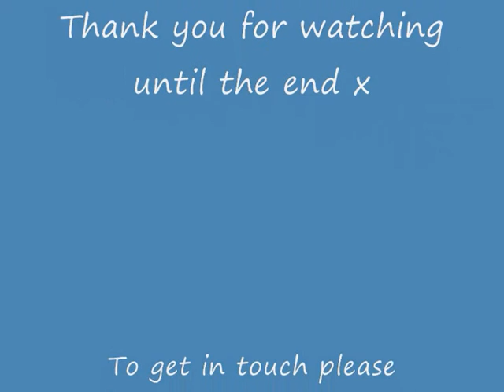Abbie Piper - Run (Original)